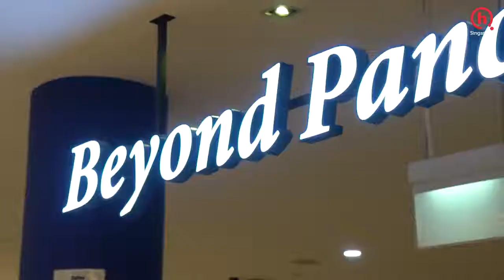Beyond Pancakes: Halal pancake paradise for dessert lovers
Marina Square has got a new Halal-certified chill-out place for those with a sweet tooth! What's more, Beyond Pancakes will be offering 1-for-1 all pancake orders for the month of October with this deal

hgw.sg/beyond-pancakes-1-for-1

Beyond Pancakes offers a wide range of Pancakes and Western and European delicacies such as Burgers, Pastas, Galettes, as well as a wide variety of refreshing drinks.